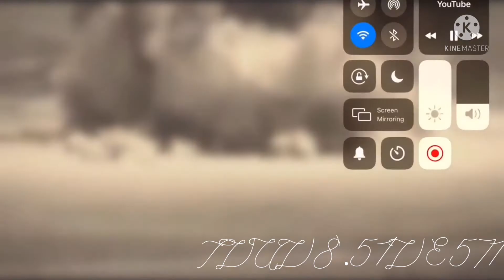(YTP) AumSum Goes Dances On Time Or No?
From by It's Aumsum Time